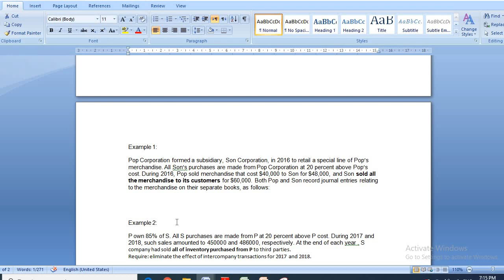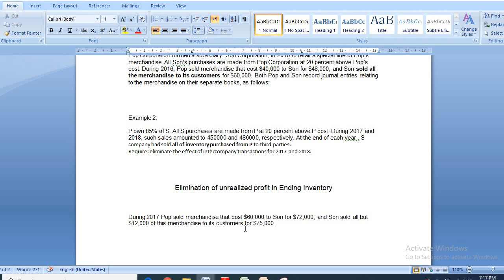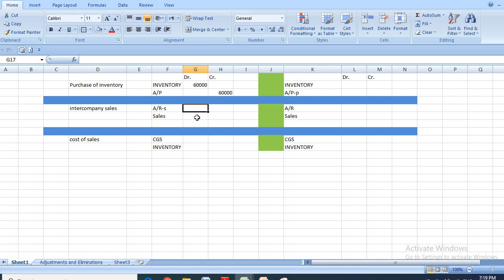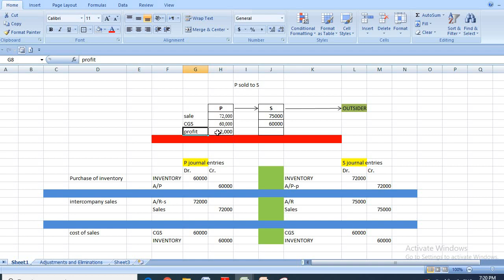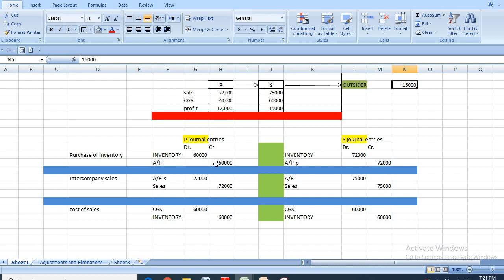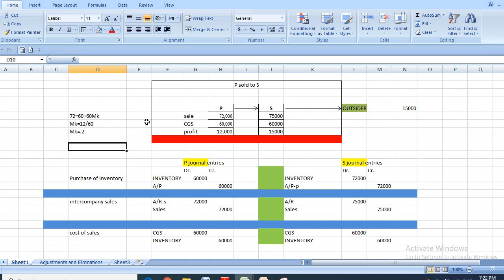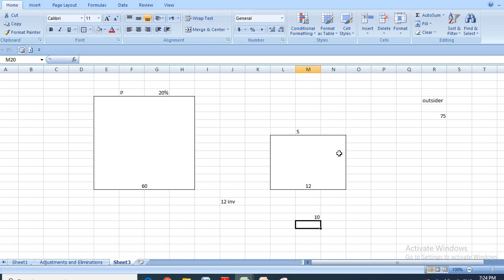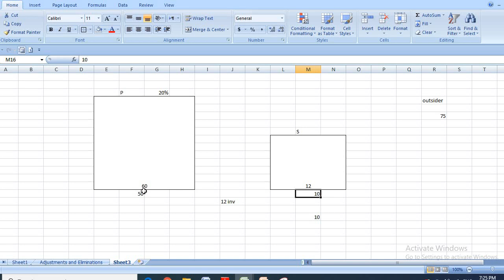LECTURE 2 INTERCOMPANY TRANSACTION INVENTORY ARABIC